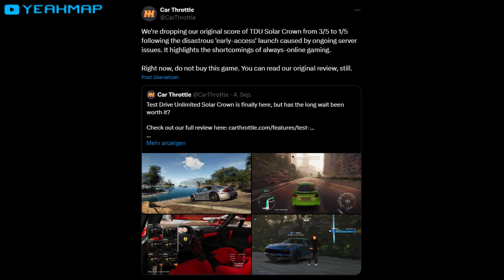Test Drive Unlimited SOLAR CROWN - Fails #3 | Funny & Random Moments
Test Drive Unlimited Solar Crown Demo (TDUSC) Fails and Random Glitches, Best of Funny Moments Compilation Part 3.
Also featuring the Launch Issues in a Nutshell

💩 FRIENDS IN THE VIDEO:
•   @ChainArts \\ Motion    @ChainArtsMotion

👥 SUBMISSIONS:
• Tyler49877

-YEAHMAP